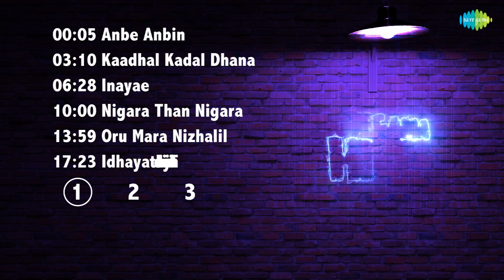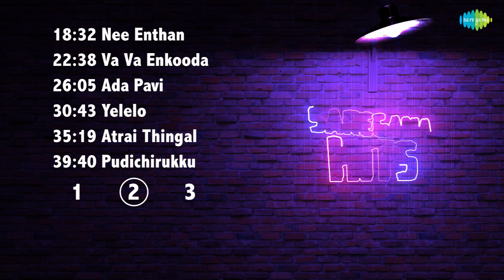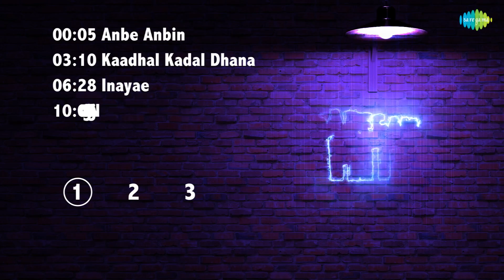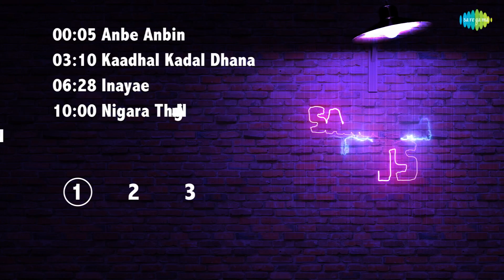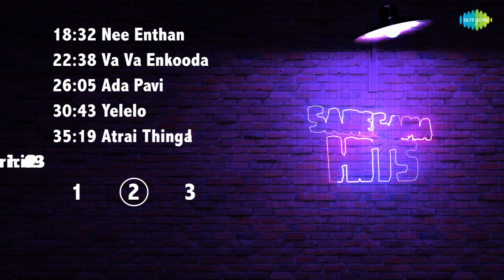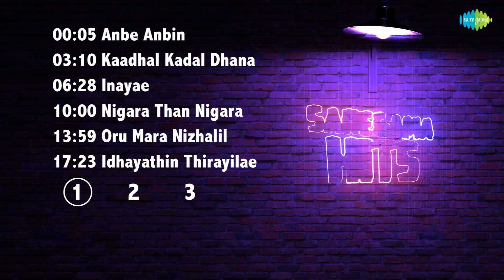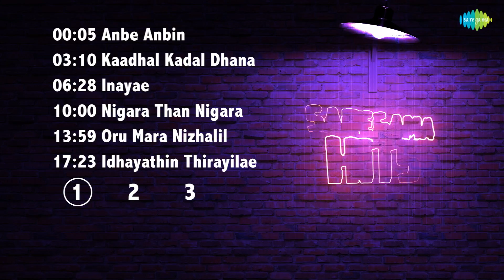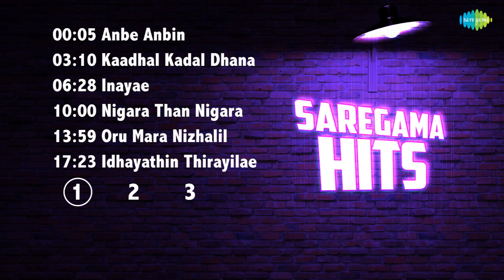Anbe Anbin | Kaadhal Kadal Dhana | Inayae | Nigara Than Nigara | Oru Mara Nizhalil | Ada Pavi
SAREGAMA HITS - SUPER HIT 15 SONGS::

TRACKLIST::
CLICK on the timing mentioned below to listen to your favorite Song

00:05 - Anbe Anbin
03:10 - Kaadhal Kadal Dhana
06:28 - Inayae
10:00 - Nigara Than Nigara
13:59 - Oru Mara Nizhalil
17:23 - Idhayathin Thirayilae
18:32 - Nee Enthan Uyirin
22:38 - Va Va Enkooda
26:05 - Ada Pavi
30:43 - Yelelo (Duet)
35:19 - Atrai Thingal
39:40 - Pudichirukku Pudichirukku
44:30 - Kaathu Kaathu
49:04 - Saaregaama Padhaneesa
54:55 - Ilayaraja

Song Details:

Song-1 : Anbe Anbin
Album : Peranbu
Singer : Karthik
Lyricist : Sumathi Ram

Song-2 : Kaadhal Kadal Dhana
Album : Ratsasan
Singer : Sathyaprakash, Chaitra Ambadipudi
Lyricist : Uma Devi

Song-3 : Inayae
Album : Thadam - Inayae
Singer : Sid Sriram, Padmalatha
Lyricist : Madhan Karky

Song-4 : Nigara Than Nigara
Album : Aan Dhevathai
Singer : Vineeth Srinivasan
Lyricist : Soundararajan K

Song-5 : Oru Mara Nizhalil
Album : Oru Mara Nizhalil - Mercury
Singer : Sathya Prakash
Lyricist : Vivek

Song-6 : Idhayathin Thirayilae
Album : OM
Singer : Abhay Jodhpurkar, Alisha Thomas
Lyricist : Madhan Karky

Song-7 : Nee Enthan Uyirin (Naan Undhan)
Album : Eghantham
Singer : Saindhavi, Ganesh Raghavendra
Lyricist : Eknath

Song-8 : Va Va Enkooda
Album : Vandi
Singer : Sithara Krishnakumar, Sooraj S Kurup
Lyricist : Snehan

Song-9 : Ada Pavi
Album : Maaniik
Singer : Shashaa Tirupati
Lyricist : Mirchi Vijay

Song-10 : Yelelo - Duet
Album : Marina
Singer : Benny Dayal, Sandhya Rani, Andrea Jeremiah
Lyricist : Yuga Bharathi

Song-11 : Atrai Thingal Vanidam Allichennoo
Album : Sivappathigaram
Singer : Sujatha, Madhu Balakrishnan
Lyricist : Yuga Bharathi

Song-12 : Pudichirukku Pudichirukku
Album : Nenjirukkum Varai
Singer : Bombay Jayashri, Vijay Yesudas
Lyricist : Na. Muthukumar

Song-13 : Kaathu Kaathu - 2013
Album : Kutti Puli
Singer : Gold Devaraj
Lyricist : Vairamuthu

Song-14 : Saaregaama Padhaneesa
Album : Abhiyum Anuvum
Singer : Haricharan, Shashaa Tirupati
Lyricist : Madhan Karky

Song-15 : Ilayaraja
Album : Ninaithale
Singer : Naresh Iyer, Vinaya
Lyricist : Kabilan